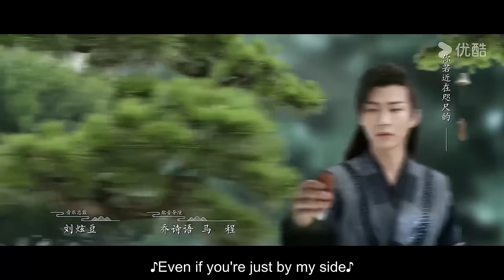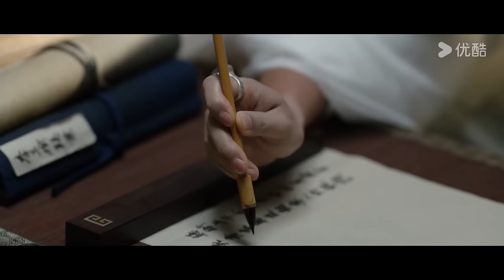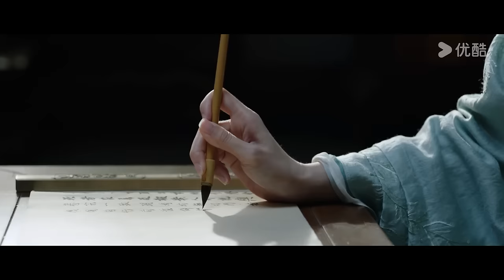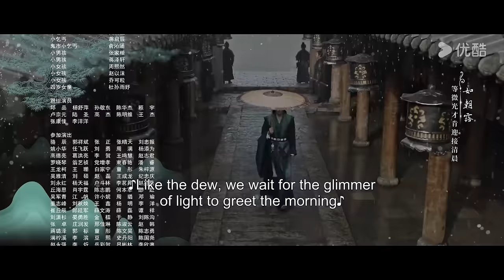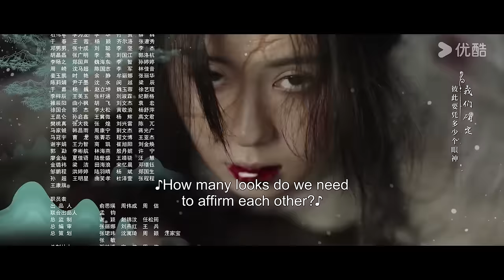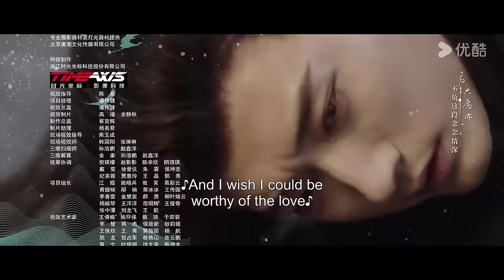[In Blossom] EP10 | Thriller Romance Drama | Ju Jingyi/Liu Xueyi | YOUKU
Welcome to download YOUKU international APP to stream "In Blossom" anywhere with multi subtitles.

[In Blossom 花间令] In the sinful city of Heyang, very well-liked Pan Yue married Yang Caiwei, who was despised by everyone. However, Yang Caiwei was murdered on their wedding day. The suspected culprit was none other than Pan Yue. Reborn from death, Yang Caiwei was under the guise of the 'wicked Woman" Shangguan Zhi. She returned with a fierce demeanor, intending to expose Pan Yue's true colors. As they bravely confronted the Four Major Clans and uncovered the old cases, their hearts drew closer once more. Yang Caiwei discovered that the true culprit was not Pan Yue, who had loved her deeply all along. Just as things seemed to be falling into place, the mastermind behind the scenes set another trap, pushing them into the abyss of despair.
★Starring: Ju Jingyi/Liu Xueyi/Wu Jiayi/Li Geyang/Zheng Hehuizi/Zhang Rui/Ding Jie/Liu Jinyan/Heizi/Xu Baihui/Zhao Longhao/Qi Peixin